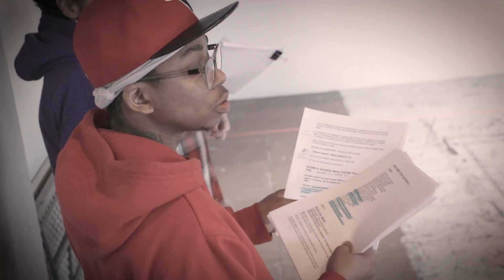Welcome to my Underworld (2019) - In Rehearsal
WORLD PREMIERE

Nine blazing hot works written and performed by new Canadian dramatists with gate-crashing ideas, delicious poetry and unique characters woven into a spectacular journey to the Underworld, in search of the self.

These hot new Canadian dramatists bring gatecrashing ideas, serious politics, and fresh bracing language to the stage. They have created current, compelling characters never seen on our stages before, showing us how the very concept of human identity is shifting.

The playwrights include: Bilal Baig, a queer Muslim artist; Ellen Ringler, who has navigated the mental health system; Nikoletta Erdelyi, a young poet who uses a wheelchair, Radha S. Menon, a brazen South Asian British Canadian playwright; Grace Campbell, a fearless writer, performer and visual artist living with a disability, Maddie Bautista, a Saudi Arabia-born Filipino theatre maker and composer/sound designer; Simone Dalton, a queer Trinidadian-Canadian playwright; Samson Brown, is a self described, Jamal Of All Hustles, with a primary focus on trans advocacy and the arts; and Carolyn Hetherington, an 89 year old internationally acclaimed actress who has proven to be an extraordinary playwright.

Note: Mature language and content

Approximate running time: 2 hours with one 20-minute intermission.

ODSP Accessible Tickets are available for $25 for all performances. Ontario Disability Support Program (ODSP) ID required at ticket pick-up.

 Live ASL interpretation is provided on the Saturday, May 25 (8:00 PM) performance. Live Audio Description for the visually impaired is provided on the Saturday, May 18 (2:00 PM) performance.

JOIN THE CONVERSATION USING